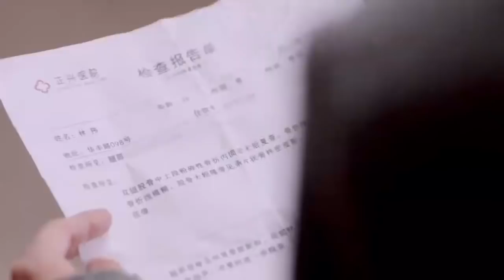美女本该有自己的新家庭，却为了照顾双腿残废的前夫，牺牲自己的幸福！